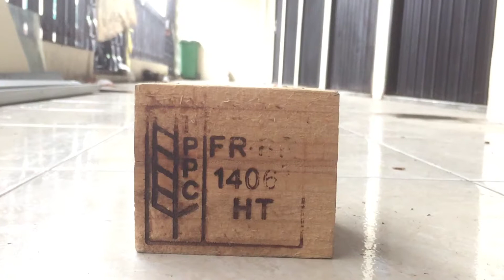DIY: POT FROM PALLET BLOCK - Cactus Planter | Edited with Splice Apps on iPhone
DIY Cactus planter from pallet block.  This is very simple DIY pot from reclaimed wood.

Edited on iPhone with Splice Apps

DIY Pot tanaman kaktus dari balok kayu pallet atau jati belanda.